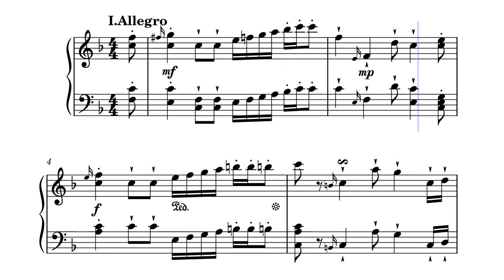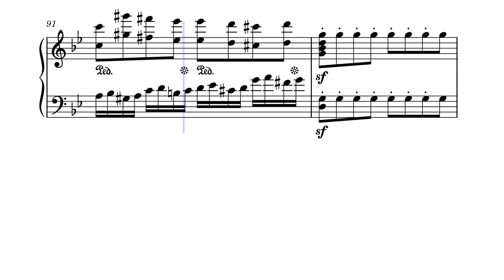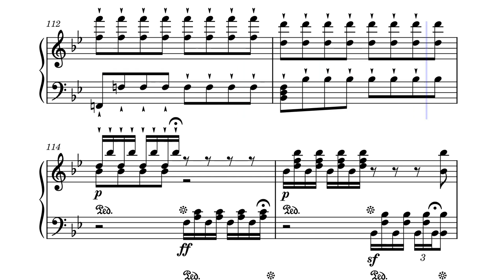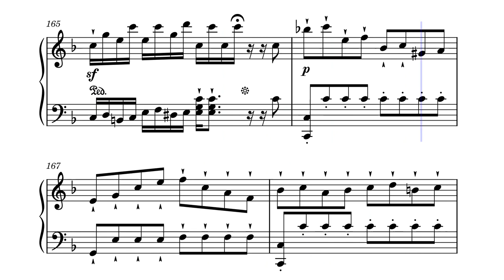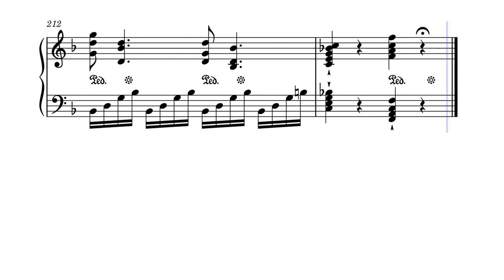Original composition: Piano Sonata No.1 in F major M1(Allegro) by Jiahao Li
Exposition: 0.00 to 3.50
Development: 3.51 to 5.59
Recapulation: 5.60 to 8.00
This is the first movement of my first piano sonata.